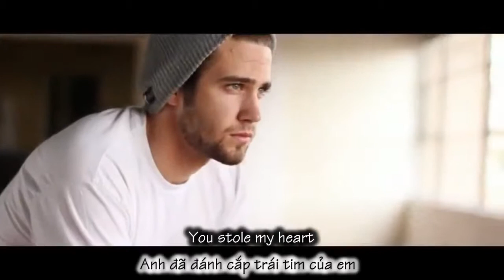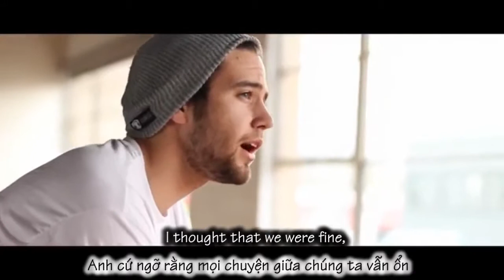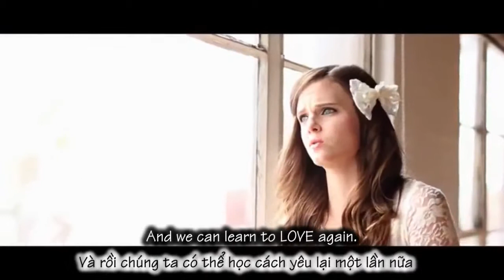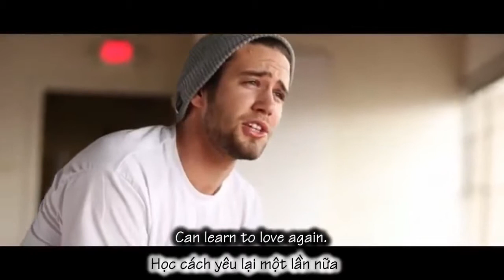Lyric & Vietsub Just give me a reason Tiffany Alvord ft Trevor Holmes